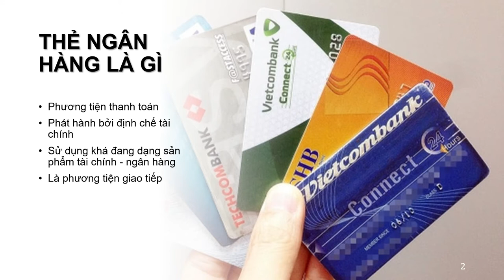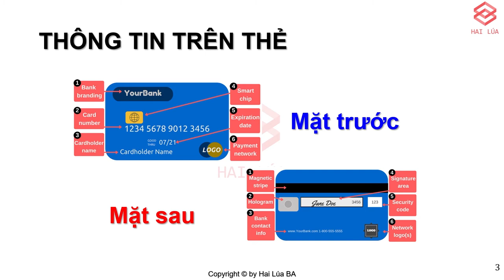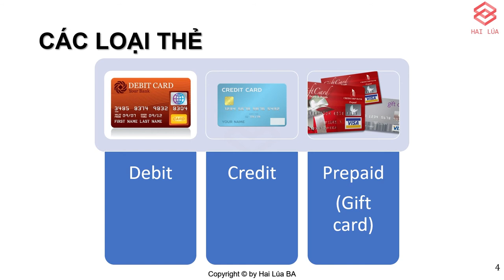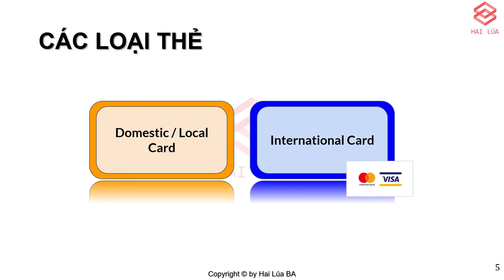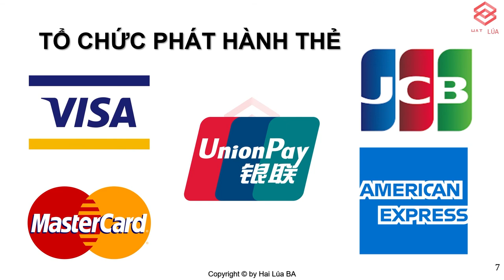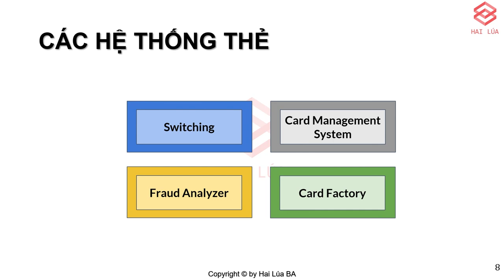Series Banking & Fintech - Tập 9: Thẻ ngân hàng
Thẻ Ngân hàng là một trong các phương tiện, công cụ thanh toán khá phổ biến hiện nay ở trong và ngoài Việt Nam. Vậy thẻ ngân hàng là gì, có các loại thẻ nào, chúng ta cùng tìm hiểu trong Video clip này nhé